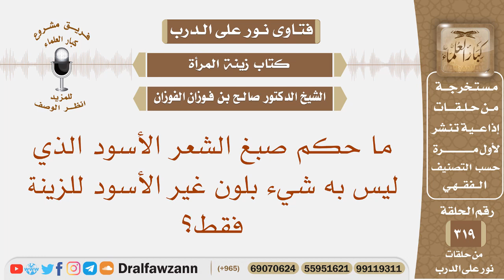ما حكم صبغ الشعر الأسود الذي ليس به شيء بلون غير الأسود للزينة فقط؟ الشيخ صالح بن فوزان الفوزان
نص السؤال: ما حكم صبغ الشعر الأسود الذي ليس به شيء بلون غير الأسود للزينة فقط؟
السيرة الذاتية :
للاشتراك في قناة الشيخ صالح الفوزان

رئيس الفريق
لمشروع كبار العلماء